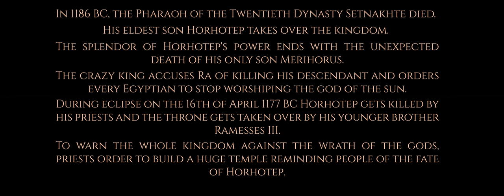Ancient Egypt Temple - Unreal Engine 4 [5K]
"In 1186 BC the pharaoh of the Twentieth Dynasty Setnakhte died. His eldest son Horhotep takes over the kingdom. The splendor of Horhotep's power ends with the unexpected death of his only son Merihorus. The unlucky kid died by sunstroke. The crazy king accused Ra of killing his descendant and orders every Egyptian to stop worshiping the god of the sun. The king's despair and anger did not please the priests who decided to assassinate him. During eclipse on the 16th of April 1177 BC Horhotep gets killed by his advisers. After the death of the pharaoh, priests started to warn people against the wrath of the gods and order to build the huge temple to remind future generations about  Horhotep's fate. The throne gets taken over by Horhotep's younger brother - Ramesses III."

After complete university lectures on the history of art, I started to be a little bit obsessed about it. I decided to start a series of 3D arts which will contain every single historical age.

Egypt Project was probably the finest project I ever had. Translating hieroglyphs, learning ancient Egyptian grammar and canon was pure pleasure. Unfortunately, because of lack of time, I couldn't finish every detail which I originally planned, but still, I'm glad that I went that far.

Every hieroglyph in the project has been translated by me (except the ones on the walls which is 1 by 1 prayer from Book of Dead).

The facade is inspired by the facades of the Abu Simbel temples. Hypostyle hall inspired by hypostyle hall in Karnak. And the tomb is the mix of the tomb of Tutankhamun and Ramesses II.

Ancient Greece is next.

Total hours: 300+ (1.5 months)
Render: Unreal Engine 4
Modeling: Blender
Texturing: Substance Painter, Photoshop, Illustrator
Statues models: MakeHuman
Rocks and textures source: Megascans, textures.com

Some illustrations have been made by Jeff Dahl.
Font 'Gardiner' made by George Douros
Music used in the video was created by Derek Fiechter